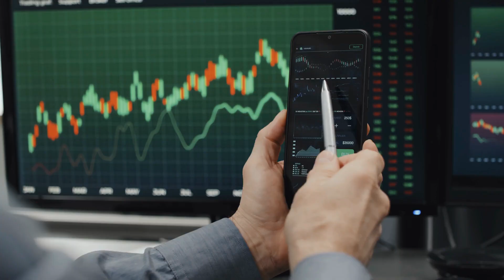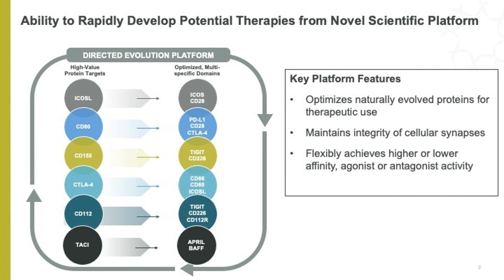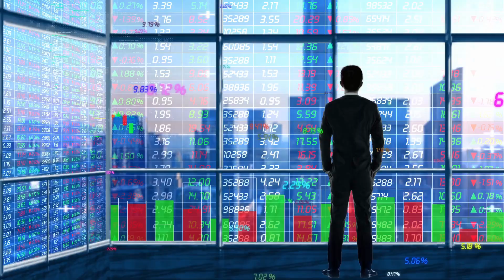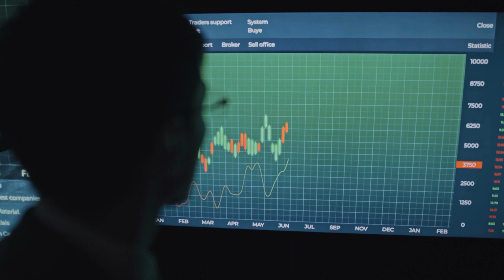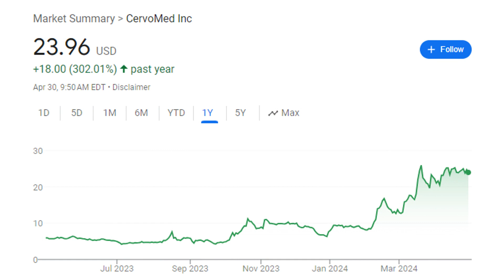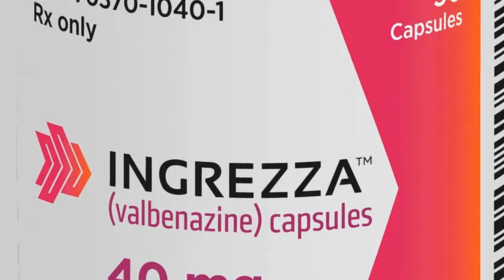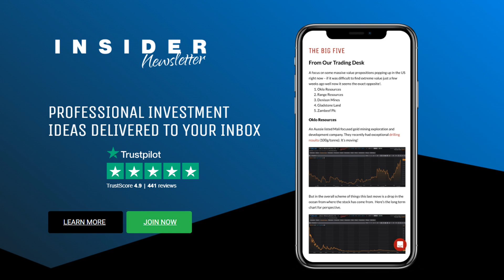5 Top Biotech Stocks to Watch in 2024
Dive into the world of biotechnology investments with our latest video, where we explore some of the most promising biotech stocks for 2024. From groundbreaking genetic testing to advanced immunotherapies and innovative neurological treatments, these companies are at the forefront of medical science and technology.

In this video, we feature detailed analyses of five biotech companies that are making waves in the industry:

GeneDx - Specializing in genetic diagnostics for rare diseases, GeneDx is pioneering the path to personalized medicine.

Alpine Immune Sciences - With their unique approach to immunotherapy, Alpine is transforming treatment options for cancer and autoimmune diseases.

Gyre Therapeutics - Focused on RNA therapies, Gyre is targeting some of the most challenging neurological disorders with cutting-edge science.

CervoMed - Innovating in the field of neurology, CervoMed develops essential diagnostics and treatments for conditions like epilepsy.

Neurocrine Biosciences - Known for their robust drug development and marketing strategies, Neurocrine Biosciences is a leader in treating neurological and endocrine disorders.

Join us as we delve into the science, strategies, and success stories behind these companies, providing insights on why they represent compelling opportunities for investors interested in the biotech sector. Whether you're a seasoned investor or just curious about biotechnology, this video is your gateway to understanding the potential of these innovative companies.